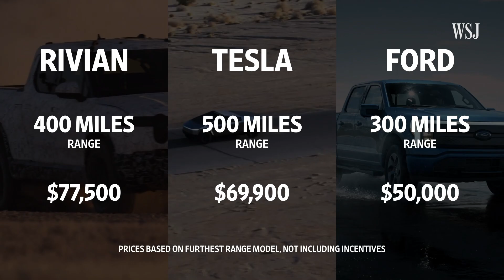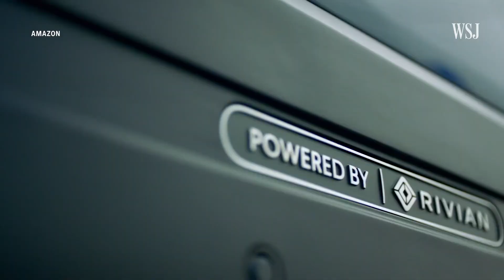Why Rivian’s Electric R1T Pickup (and Its IPO) Are Making Waves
There’s a lot of hype about the release of Rivian’s R1T. It’s the pickup that promises to take on Ford’s F150 Lightning and Tesla’s Cybertruck. That’s part of the reason why the company is seeking a valuation in the tens of billions – one that could even be higher than Ford – when it plans on going public in the fall. But why are investors so hyped by Rivian and what makes their offering different from other EV startups? Photo illustration: George Downs